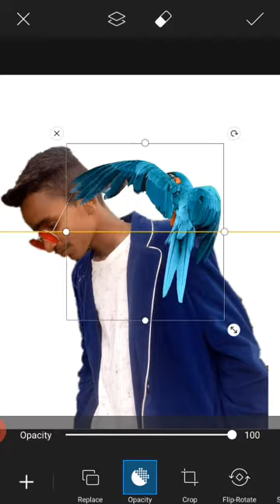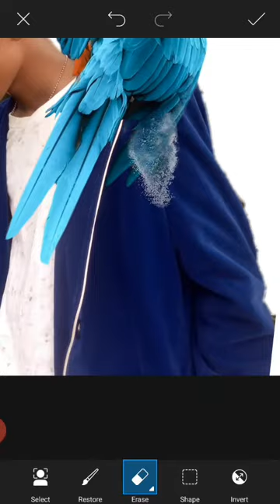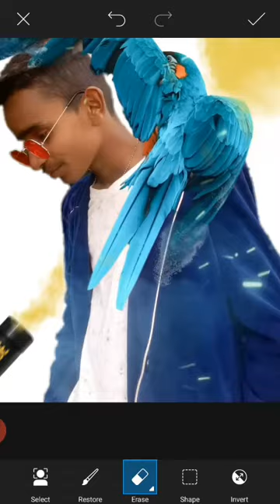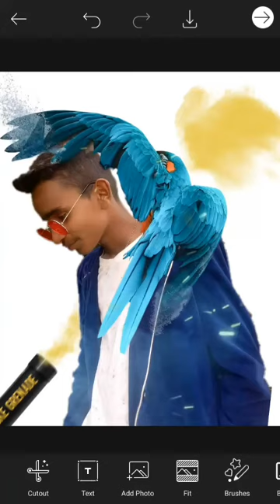Vijay Mahar photo editing ||Yaduvanshi Photo editing || best Photo editing